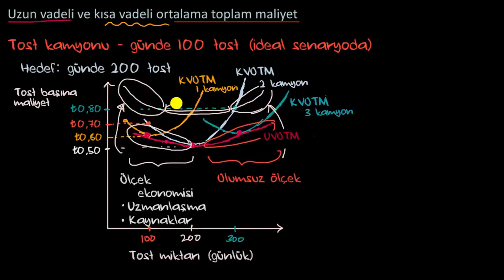Ölçek Ekonomileri ve Olumsuz (Negatif) Ölçek Ekonomileri (Mikroekonomi)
50 dilde 120 milyon öğrencinin faydalandığı, dünyanın en büyük ücretsiz öğrenme platformu Khan Academy’de, matematikten sanat tarihine, ekonomiden fen bilimlerine, basit toplamadan diferansiyel denklemlere, ilkokul seviyesinden üniversite seviyesine her yaş için binlerce ders videosu, konu anlatımı, soru çözümü, interaktif alıştırma ve daha fazlasına tamamen ücretsiz ve reklamsız olarak ulaşabilirsiniz.